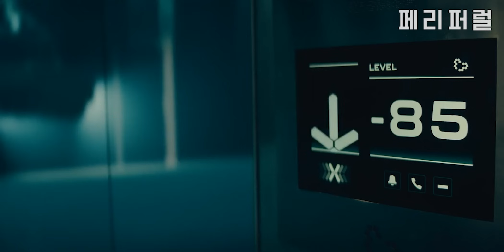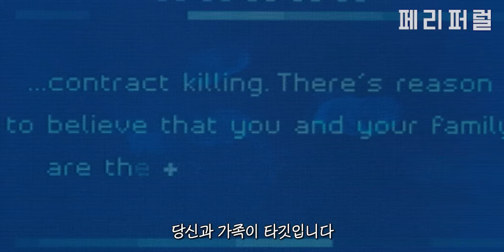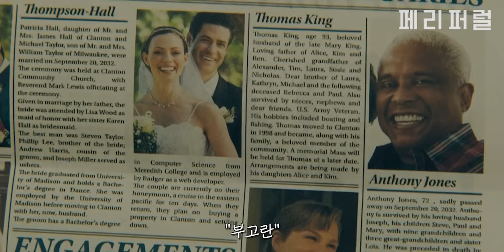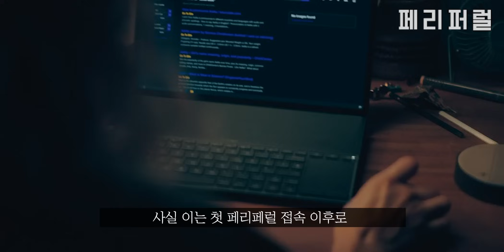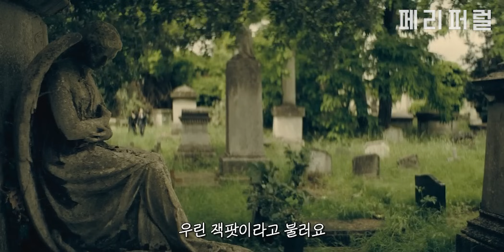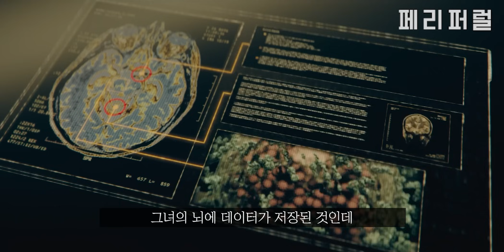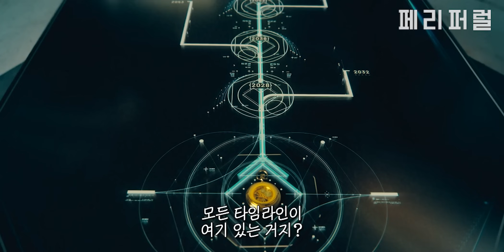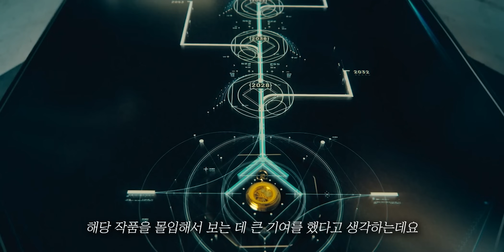보는 순간 평일 삭제됩니다.... 엄청난 퀄리티로 대호평을 받은 SF 화제작❗시즌 결말까지 몰아보기❗